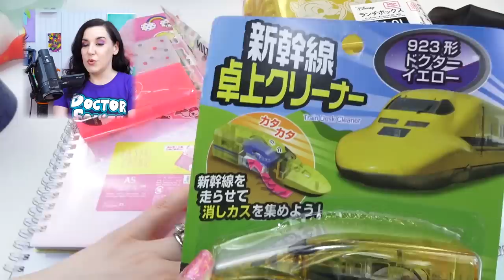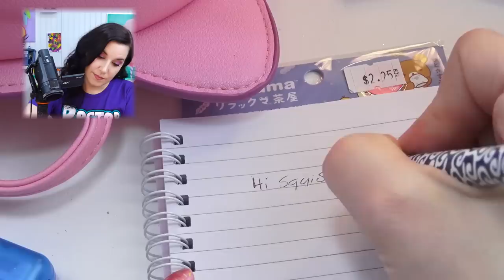Back To School Haul Daiso Japanese Dollar Store!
Today I have a huge back to school haul from my favorite Japanese dollar store! The Daiso was one of my favorite stores in Japan and I was so happy to learn I could still order things from there. They had so many cute and useful things for back to school!